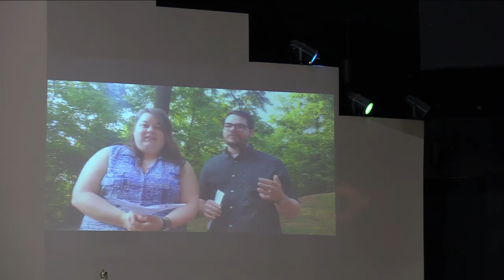Glory in the Church